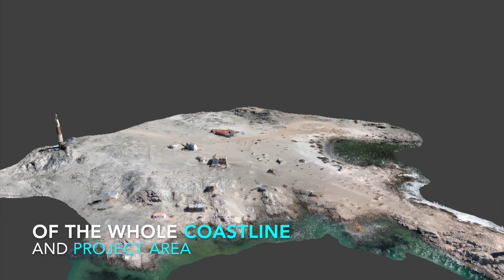Harnessing the wind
How do you monitor kelp beds from the air in Luderitz - one of the windiest places in the world? How do you problem solve using what you have, and working with nature? The Kelp Blue team are using kites to make 3D images of the coast. Innovation can be making things more simple.
Filming and Editing by Lucy Hooft